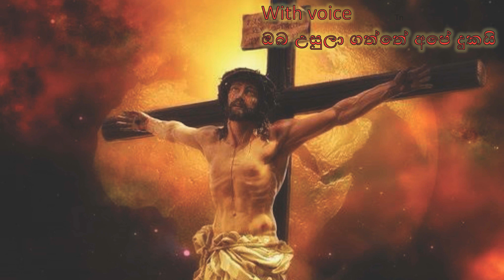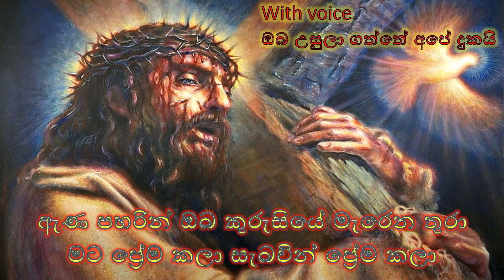Oba usula gaththe ape dukai - Sinhala geethika - sinhala christian song